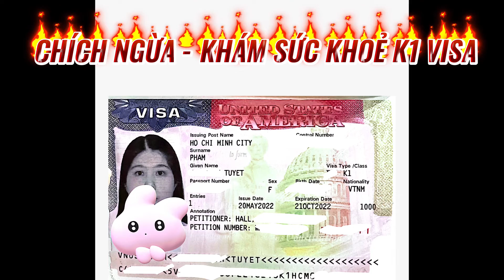K1 VISA 🇺🇸🇺🇸 CHÍCH NGỪA + KHÁM SỨC KHOẺ TRƯỚC PHỎNG VẤN + LỆ PHÍ | SOME TIPS BEFORE K1 INTERVIEW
Hi, trên đây là tất cả các tips sau khi mình trải qua và nhận ra được, cho nên muốn chia sẻ đến các bạn một cách chi tiết nhất. Nhân đây mình cũng muốn nói luôn, tại thời điểm này mình không có lấy tiền tư vấn hay dịch vụ từ bạn nào, do vậy cũng mong các anh chị dv “bỏ qua” vì em muốn chia sẻ cho các bạn nào không đủ điều kiện để thuê ls mà tự làm ạ.

👉Các bạn đặt câu hỏi ở cmt youtube giúp mình thay vì ib fb vì có thể vào spam. Và cuộc sống bên này rất bận nên mình muốn giải đáp thắc mắc ở cmt youtube cho các bạn khác có thắc mắc và đọc luôn. Đỡ phải đi ib từng bạn để hướng dẫn cùng 1 nội dung. Các bạn thông cảm. Mình hứa sẽ rep tất cả thắc mắc ở dưới video này ạ👈

2:00 Chích ngừa
6:30 Khám sức khỏe
10:45 Chỉnh sửa thông tin tên trong online account
12:35 Lệ phí đóng Visa